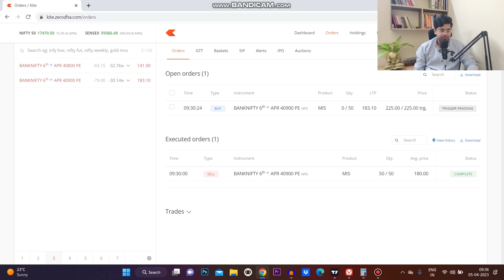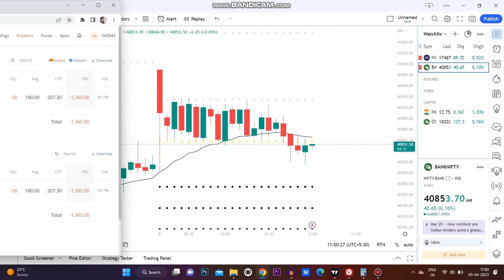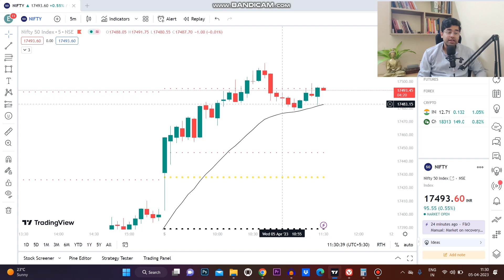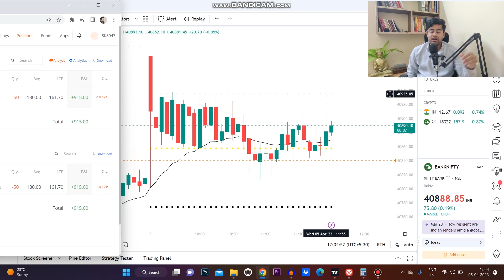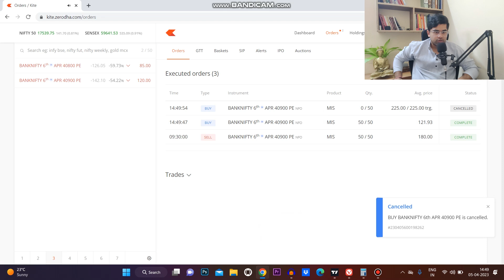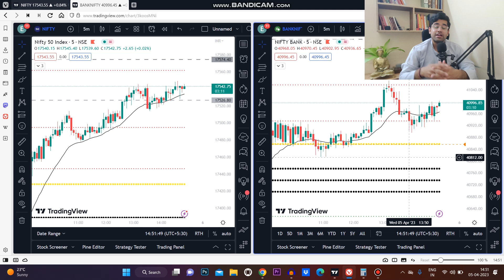Live Trading Banknifty|| Profit: +2900 || Harshith Bhardwaj